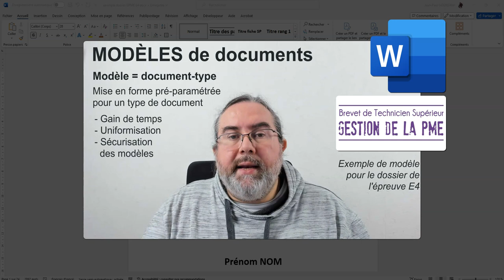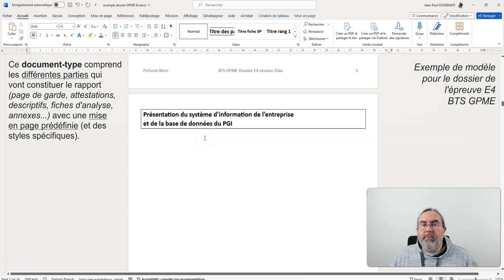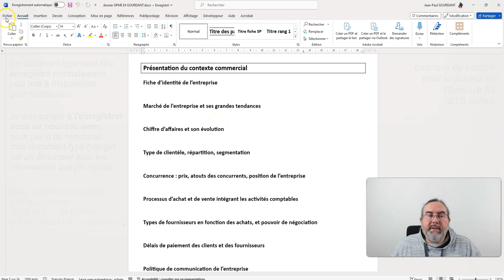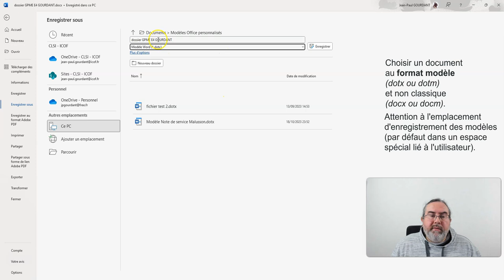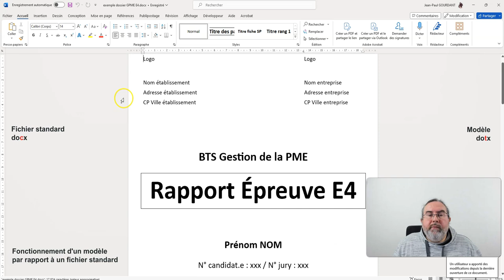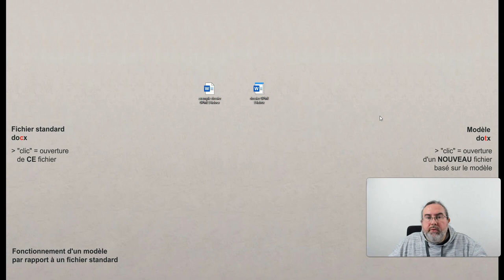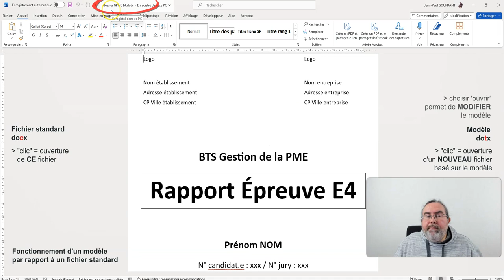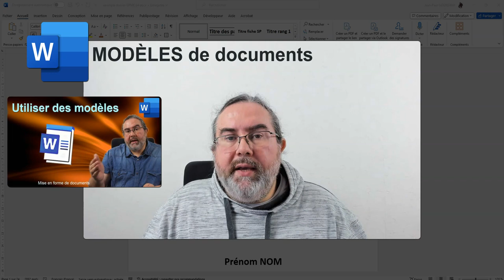MODELES de documents sous Word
Tutoriel Word : Modèles de documents
)) comprendre l'intérêt et le fonctionnement du format Modèle sous Word
- pourquoi un document-type
- enregistrer un modèle (dotx ou dotm)
- fonctionnement d'un modèle
- modifier un modèle
- modèles prédéfinis (et modèle par défaut normal.dotm)

Sommaire
00:00 Intro
00:15 Utilité des documents-type
03:52 Les modèles
05:29 Fonctionnement des modèles et modifications
07:47 Modèles prédéfinis